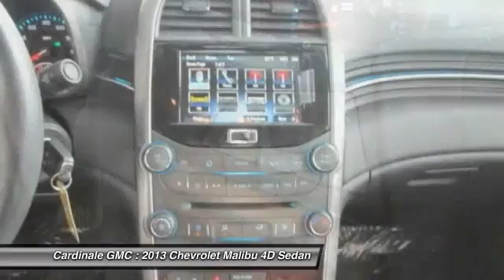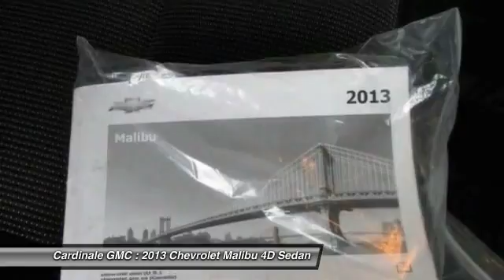2013 Chevrolet Malibu Seaside CA UR25677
Cardinale GMC
2 Heitzinger Plaza

RARE HARD TO FIND. HURRY!!!, CLEAN CARFAX, RED TAG SALE!! HURRY. , SERVICE RECORDS AVAILABLE, and SERVICED REGULARY. Great minds think alike. You were thinking of a great 2013 Chevrolet Malibu at a great price, and I just delivered. It s almost a little scary. A roomy car, coupled with a fuel-efficient engine, does not come up for grabs very often, so you better act fast. Vehicle price and availability are subject to change without notice.